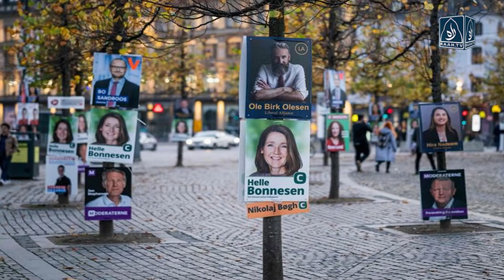Dutch Anti-Islam Politician Withdraws Proposal Banning the Holy Quran and Mosques | Raah TV | Urdu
Raah TV aims to provide the latest on entertainment, alternative viewpoints, and current affairs from an Islamic and National perspective. Rather than leading the nation towards depression, information disorder, misconceptions, fake news, and disbelief in ourselves, Raah.TV’s vision is to guide our nation toward the correct understanding of issues and make this world a better place for everyone.